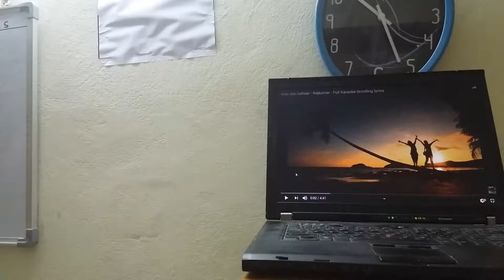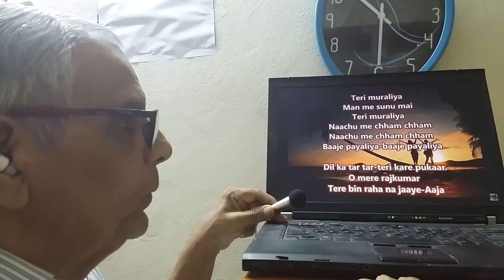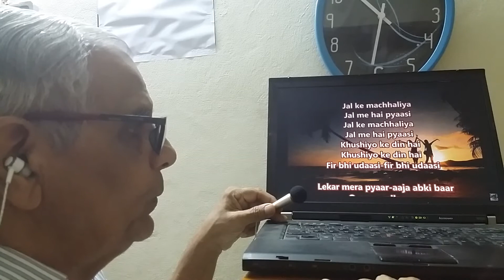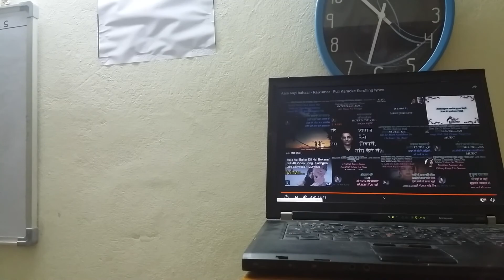Aaja aai bahar dil hai ( IMPROVISED ) dr a v rao whistle melodies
hindi film songs with whistle